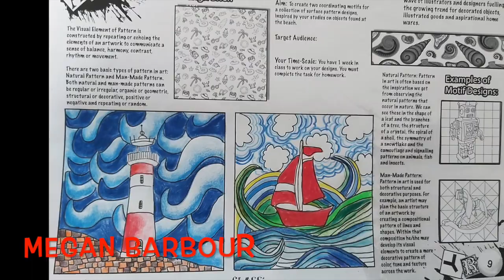FSL Art Attack Gallery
Check out a selection of the great artwork our pupils have been doing during lockdown!